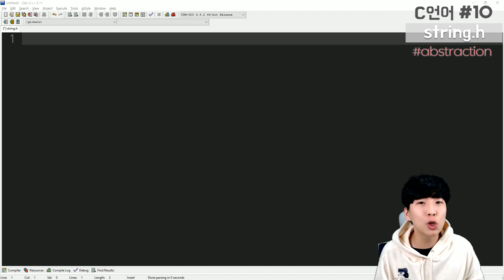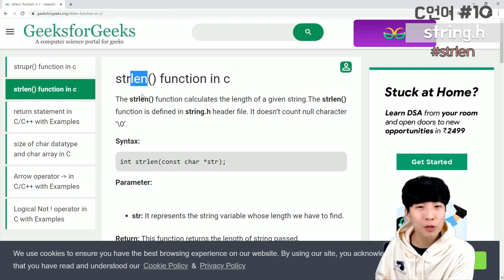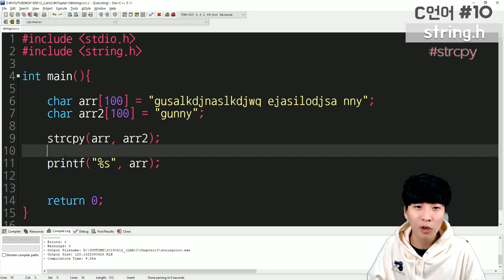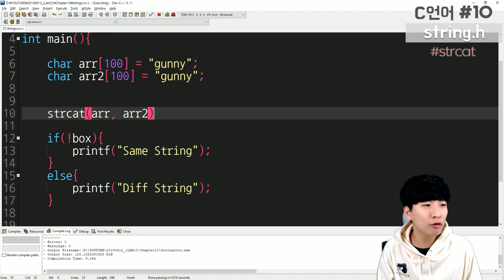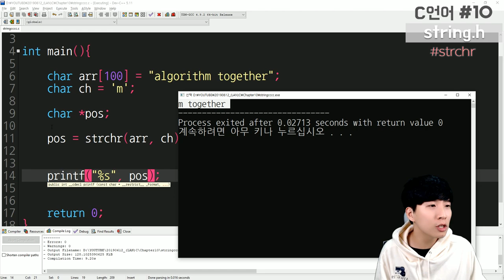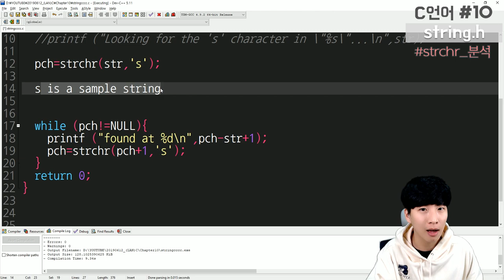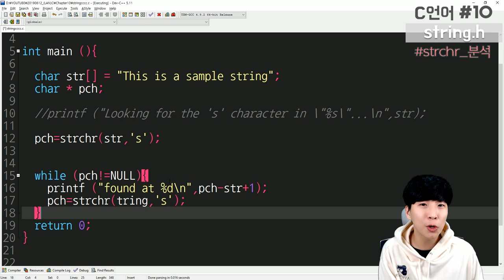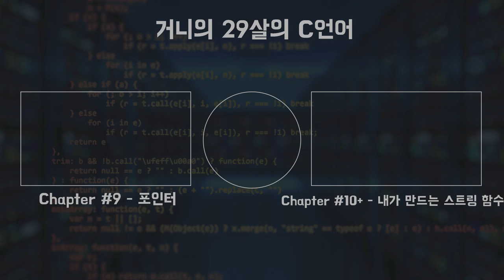29살의 C언어 with 거니 [Chapter#10 - 스트링 함수]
29살의 C언어 챕터 10 에서는 캐릭터 어레이/스트링 문자열과 관련하여 C언어가 기본적으로 제공하는 string.h 라이브러리에 있는 함수들에 대해서 어떤 기능을 하는지, 어떻게 사용하는지 같이 한번 살펴봅니다.

영상에서는 추상화의 중요성을 시작으로 자주 쓰이는 함수들 strlen, strcpy, strcmp, strcat, strchr 들에 대해서 각각 알아보고, 또한 위 함수들에서 발전된 함수들에 대해 알아봅니다.

감사합니다.